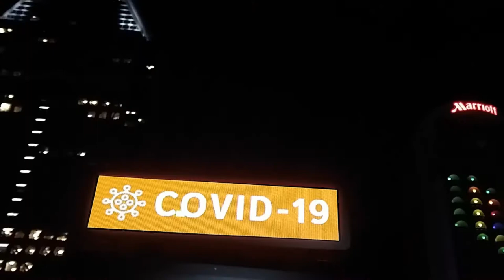Ça va bien aller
Our little pixel on the map of our native Montreal's magnificent architectural lighting initiatives in response to the COVID-19 pandemic.

Got Hue?  Run the open source code on a Raspberry Pi or PC and make your space a rainbow too!